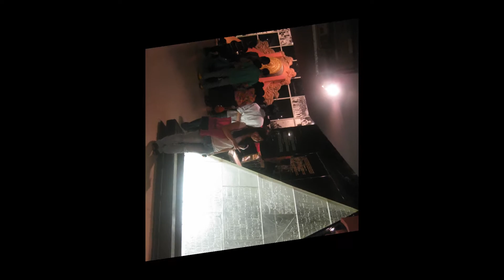khoảnh khắc đi chơi :)))